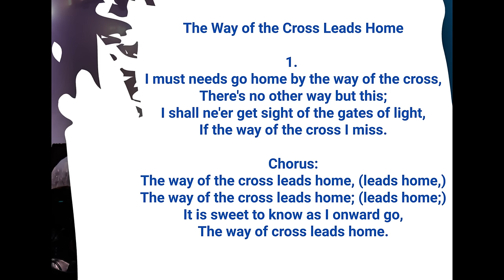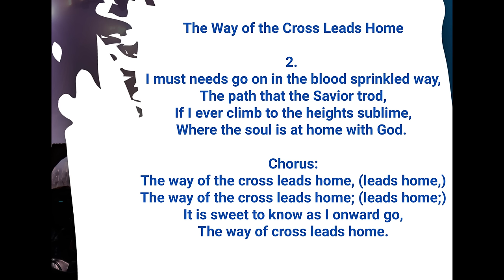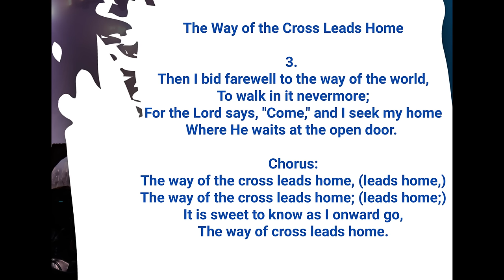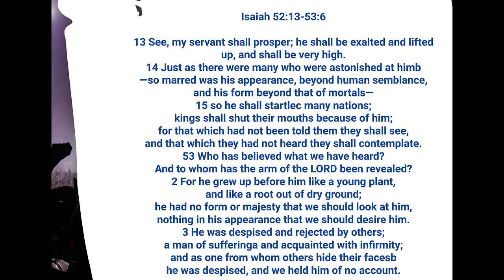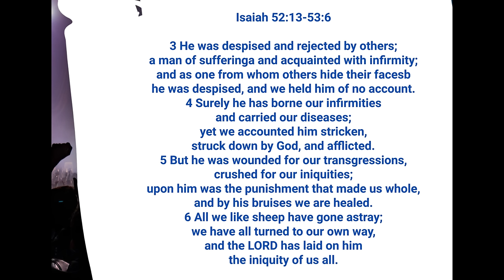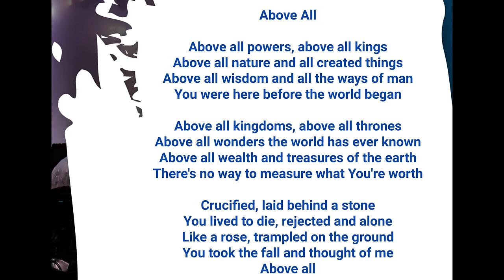Leeward Island District/ Dominica Circuit - Day Four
Walking in the way of the cross: with Jesus the suffering servant
Dr. Jermaine Jean- Pierre